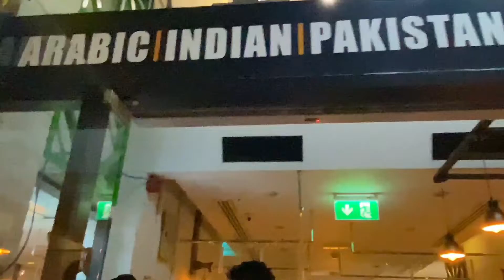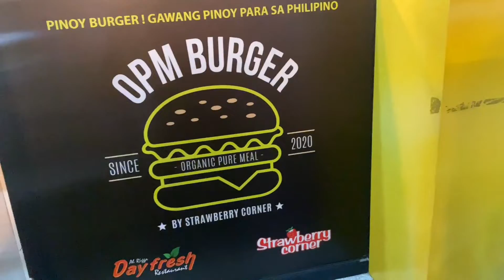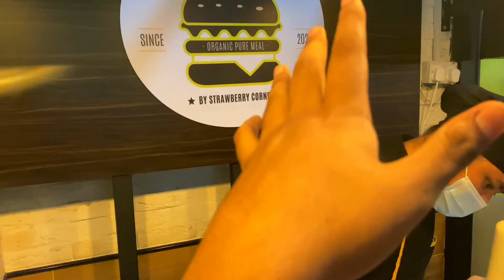🔴 ALL Verity's of food in DUBAI 🍜 ഭക്ഷണം കണ്ട് തല കറങ്ങി 🍜✅️👍